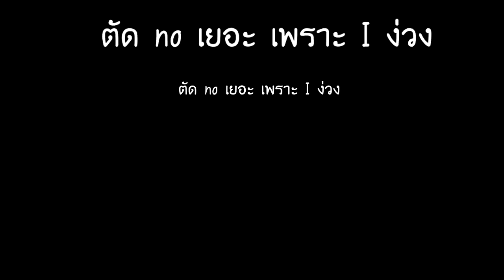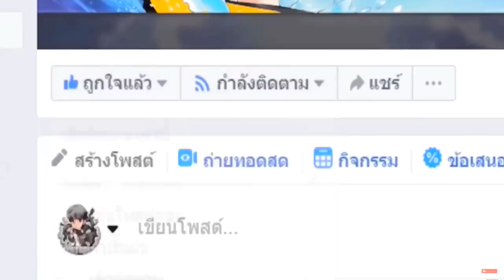เล่นหมุนกงล้อ..สุ่มพลังฮีโร่กาก 1 บาท! ไปพลังฮีโร่เทพแพง 😂 ใครจะชนะ? [ Minecraft เกรียน]